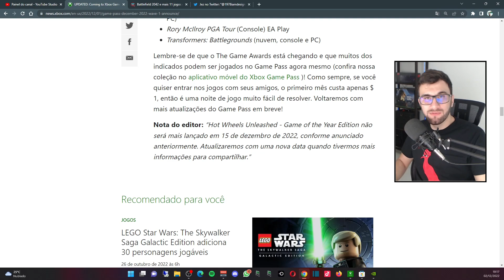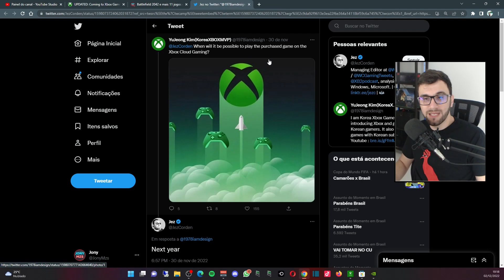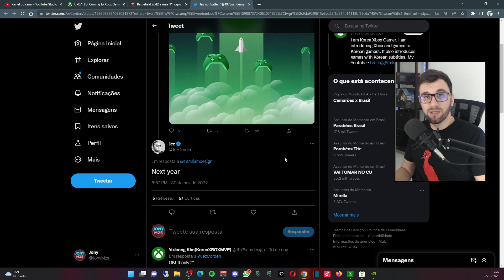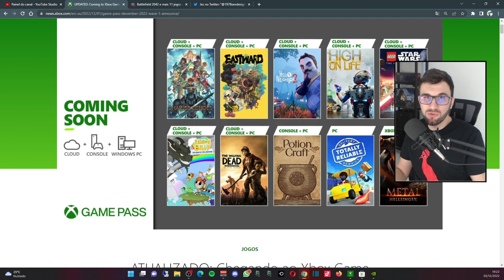XCLOUD: JOGOS da XBOX STORE só ANO QUE VEM!! HOT WHEELS UNLEASHED FORA do GP e TECLADO e MOUSE...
Cloud Gaming News de hoje:
-O Jogo Hot Wheels Unleashed foi adiado e não chega mais na primeira quinzena de dezembro.
-Jogos comprados na Xbox Store provavelmente poderão ser jogados pelo xcloud somente no ano que vem.
-Atualização sobre teclado e mouse no xcloud.

Nesse vídeo vou mostrar todas as novidades sobre xCloud pra essa semana. Novos jogos que você vai poder jogar na sua Smart Tv Samsung via app, no notebook, celular Android e IOS, PC fraco, Xbox One e praticamente qualquer lugar que tenha internet e um navegador.

00:00 Novidades sobre xCloud
00:34 Hot Wheels Unleashed fora do xCloud
01:45 Jogos comprados na Xbox Store só ano que vem no xCloud
03:18 Teclado e Mouse no xCloud
04:22 Quase 5k de inscritos!!!
04:30 Live do Evento de Fortnite no xCloud